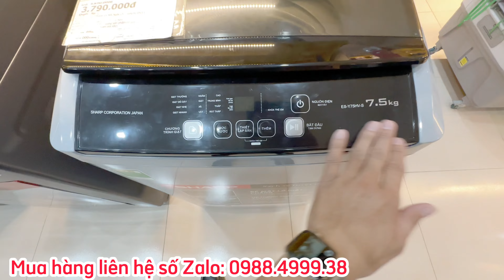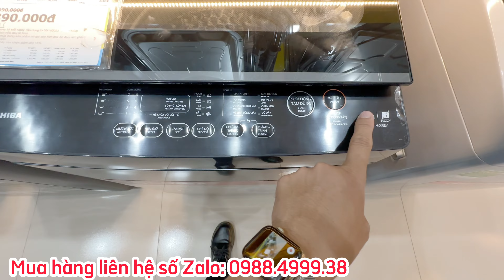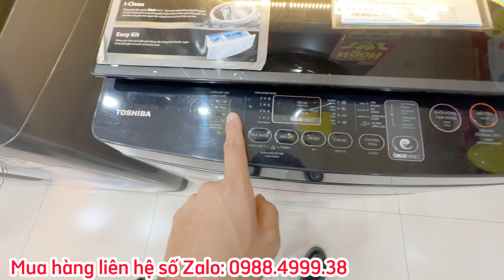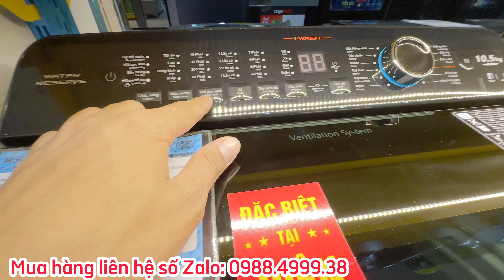Cập Nhật Giá Máy Giặt Lồng Đứng Tại Điện Máy Xanh | Giảm Giá Khuyến Mãi Nhiều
Kênh Youtube @quyendmx
Quyền liên tục cập nhật giá các sản phẩm khuyến mãi giảm giá tại Thế Giới Di Động Và Điện Máy Xanh, Vì giá và khuyến mãi có thể thay đổi lên xuống từ thời điểm này đến thời điểm khác, vì vậy để biết được giá chính xác và nhận tư vấn, Bạn vui lòng liên hệ với Quyền qua thông tin sau:

Ngoài ra, Quyền cũng có các kênh thông tin để Bạn có thể cập nhật nhiều thông tin hơn về sản phẩm giảm giá khuyến mãi:

Xin lưu ý rằng giá và khuyến mãi chỉ chính xác ngay thời điểm cập nhật ngày đăng videos. Để có thông tin chi tiết và chính xác nhất, Bạn vui lòng truy cập vào website của THẾ GIỚI DI ĐỘNG và ĐIỆN MÁY XANH.

Trân trọng.